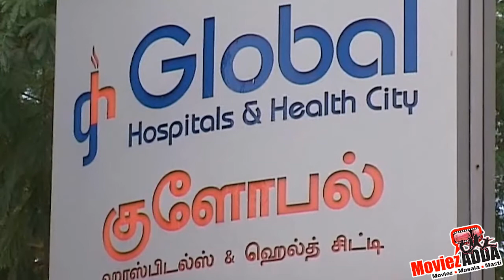Couldn't Find A Liver In Time To Save Him: Vilasrao Deshmukh's Doctor